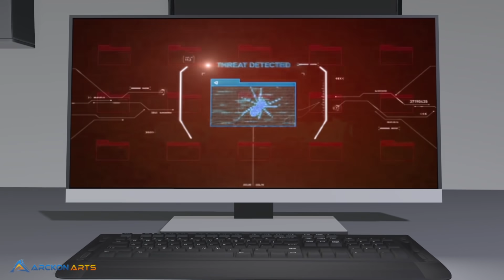Iron Stickman vs Robot Animated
Enthiran The Robot:
A scientist discovering a Robot Enthiran which turns into evil Robot and destroys the city.

Iron Man vs Robot